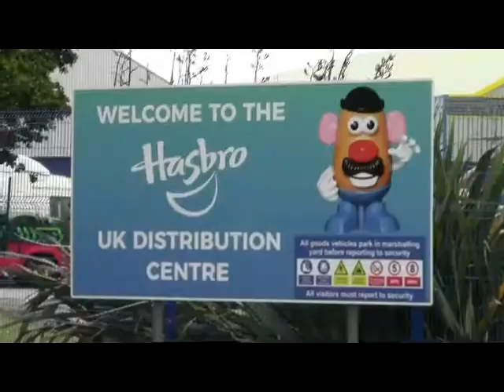EDDIE STOBARTS AT HASBRO,NEWPORT 200719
Eddie Stobarts at Hasbro,Newport